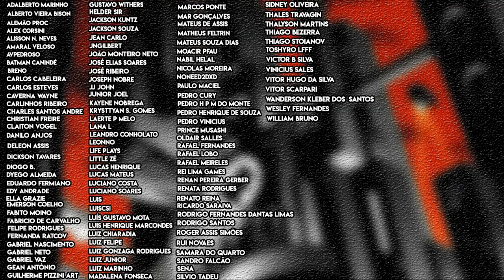Fim da saga e do FUTURE STATE? - Resenha/Resumo completo Nightwing 86 | DC Comics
Fala fãs do Batman (e do Asa Noturna)!

Nightwing 86 finaliza do Tie In do Asa Noturna em Gotham City com a saga Fear State (Estado de Medo). Nessa edição damos uma avançada rápida na história, dando uma prévia das Batgirls e um fim no magistrado e, possivelmente, no Future State.

Bora conferir!

Sinopse

ASA NOTURNA: ESTADO DE MEDO, PARTE 3
Asa Noturna e Babs lutaram através das ruas de Gotham, mas agora a sua luta leva-os para os céus acima de Gotham, com as Batgirls e Tim Drake (Robin) a reboque! Agora a bordo do Skybase-01 do Magistrado, eles fizeram da sua missão derrubar o leviatã aéreo, impedir a desinformação da Seers de ser transmitida, e salvar os inocentes a bordo. Mas, nesta cidade assolada pela paranóia, nem todos são quem parecem ser.

Valeu!